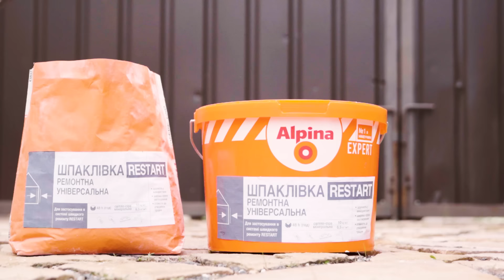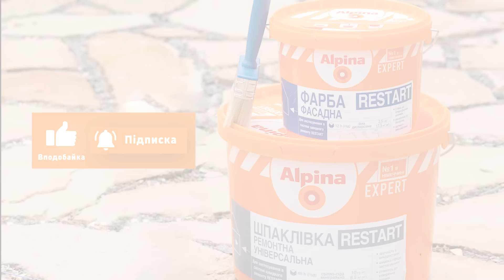Ремонт пошкодження від осколків на фасаді з утепленням: Alpina EXPERT RESTART в дії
Шукаєте рішення проблеми пошкодження фасаду будинку через потрапляння в стіни осколків чи куль? Через наявність системи утеплення ситуація виглядає дійсно складною. Та тільки не для Alpina! Матеріали Alpina EXPERT Restart дозволяють здійснити ремонт утепленого фасаду швидко та без зайвих клопотів.

Щоб виконати ремонт пошкодження від осколків на фасаді з утепленням, вам потрібні:
✓ утеплювач;
✓ армувальна сітка;
✓ Alpina EXPERT RESTART Фарба фасадна;
✓ Alpina EXPERT RESTART Шпаклівка універсальна ремонтна.

Коротка інструкція з ремонтних робіт:
00:00 - Початок відео
00:12 - Підготовка до демонтажу пошкоджених елементів фасаду.
00:45 - Демонтаж пошкоджених елементів фасаду будинку.
00:37 - Підготовка до застосування мінеральної шпаклівки Alpina EXPERT RESTART Шпаклівка універсальна ремонтна.
02:30 - Монтаж утеплювача з нанесеним шаром шпаклівки.
03:32 - Нанесення армувального шару шпаклівки.
04:08 - Нанесення фінішного шару шпаклівки на армувальну сітку.
04:29 - Фарбування ділянки за допомогою матеріалу Alpina EXPERT RESTART Фарба фасадна у два шари, другий – через 6 годин після першого.

Ніби й не складно, правда? Але, щоб зробити ремонт утепленого фасаду правильно, слід дотримуватись всіх рекомендацій, поданих у відео.

Дізнайтеся більше про рішення Alpina EXPERT RESTART для швидкого ремонту на нашому сайті

Маркети, де можна купити шпаклівку та фасадну фарбу за приємною ціною, відображені у розділі «Де купити» нашого сайту.